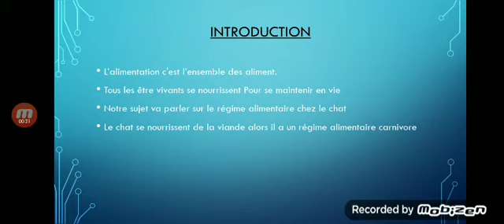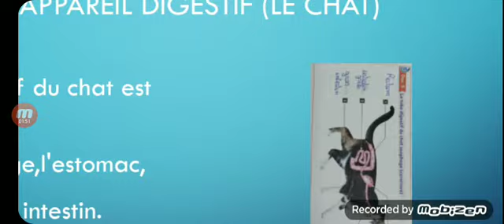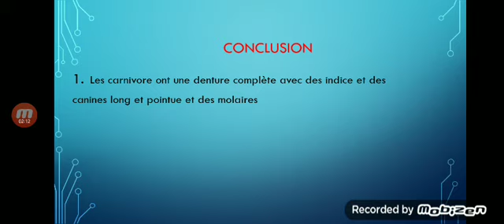مشاركة و عرض جميل حول التغذية عند القطط للتلميذ عمر مسلك فرنسي